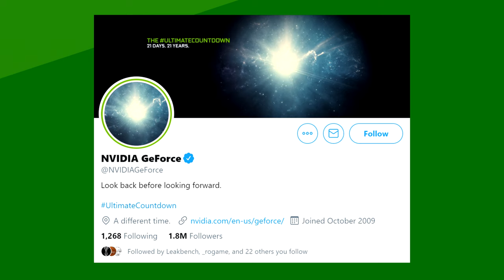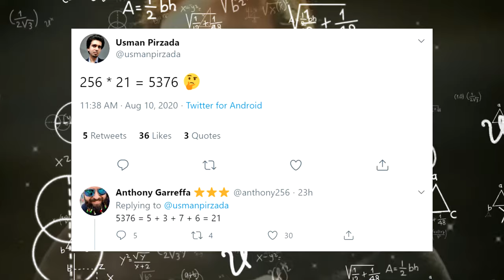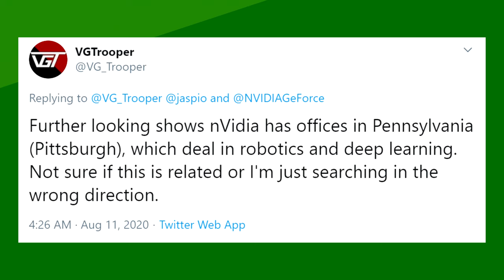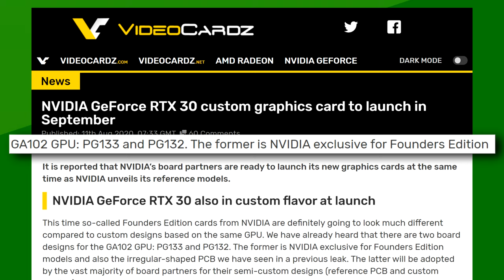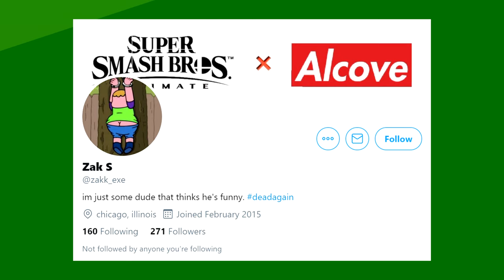OFFICIAL RTX 3000 Series Announcement Is Here! Custom GPU’s Are Also Coming!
Let’s get started with NVIDIA and the RTX 3000. As you might already know since it kind of blew up the internet yesterday, the company’s twitter account released a small video teaser with the hashtag ULTIMATE COUNTDOWN for the upcoming Ampere line of GPU’s. A small video of an explosion with some cool sound effects. They then Updated their banner with 21. Days. 21.Years, As for the significance of these 2 timespans.

21 years is how long ago NVIDIA released their first ever Geforce Card, the Geforce 256. As for 21 days, its likely the day NVIDIA will announce ampere which happens to be on August 31st. Now others have dug way deeper and I cant take any credit of it with connections on the numbers. 21 times 256 is equal to the amount of cuda cores GA102, Ampere’s top of the line gaming GPU would have.

That same number when added together as 5 plus 3 plus 7 plus 6 gives us 21. Now that's as far as I’m willing to go following that thread. Thankfully, A new one has just opened since NVIDIA's Twitter account Just Teased us with ANOTHER video with the caption “ Whats happening” Take a Look [...]

TODAY'S DOSE OF TECH NEWS SOURCES